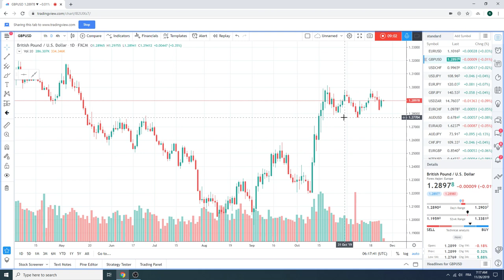Traders Morning Call, 26Nov19 - PrivateerFX